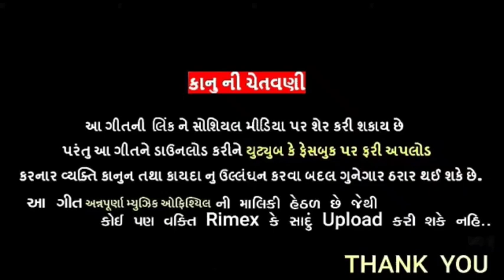Somabhai Baria New Timli 2021_દિલ મારૂ તોડીયુ જાજા બેવફા_સોમાભાઈ બારીઆ ની નવી ટિમલી ૨૦૨૧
Tital:-દિલ મારૂ તોડીયુ જાજા બેવફા
Singar:-Somabhai Baria
Lyrice:-Dilip Patel
Nirmata:-Bhavani Dj (Jagdish Bhuvaliya)
Support:-Kirit Bhuvaliya
Recording:-Sai Nath studio De Baria(Vikash Salat)
Producer:-Pankaj Baria, Radhe Banjara
Label:-Annpurna Music Officill
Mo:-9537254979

     purposes such as criticism, comments,
     by copyright statues that might